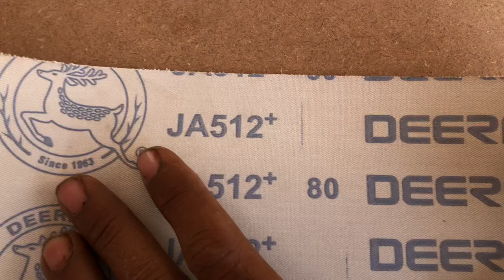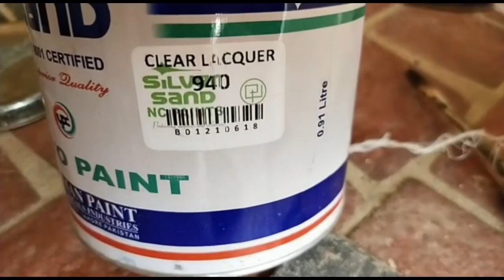A new way of polishing wood // how to paint golden over carvings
Carving paint
Unique way polish on wooden
Create a polish techniques
Censole table
Polish
Furniture polish at home
How to make oil tube colour